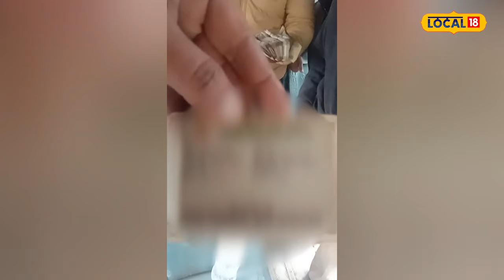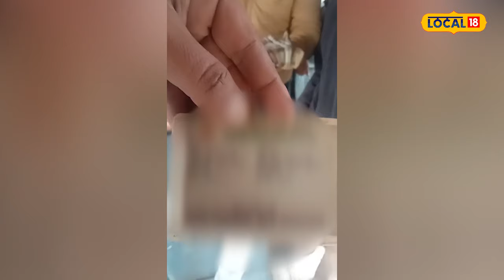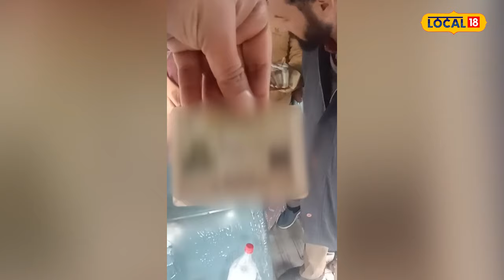ਸਰਕਾਰੀ ਬੱਸ ’ਚ ਲੱਖ ਰੁਪਏ ਭੁੱਲੀ ਬਜ਼ੁਰਗ ਔਰਤ, ਡਰਾਈਵਰ ਦਾ ਨਹੀਂ ਡੋਲਿਆ ਈਮਾਨ...ਪੈਸੇ ਕੀਤੇ ਵਾਪਸ